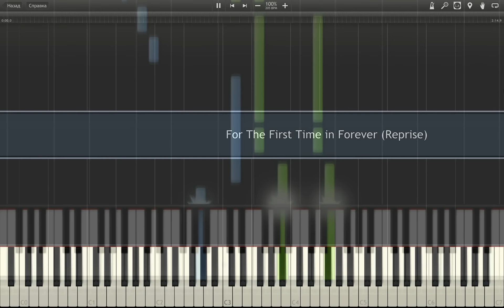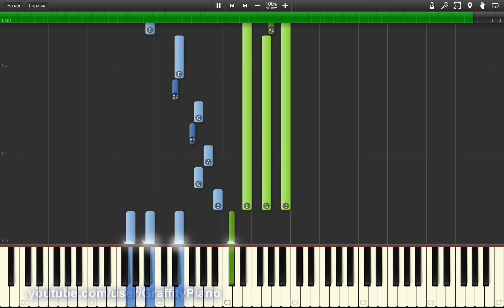Frozen - For The First Time in Forever (Reprise) piano tutorial